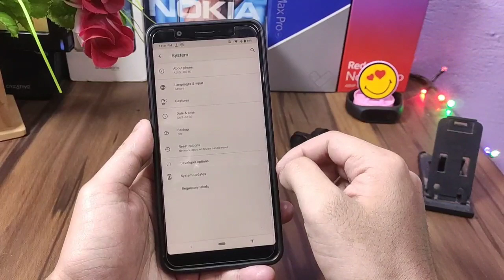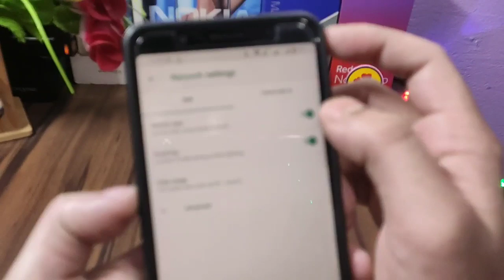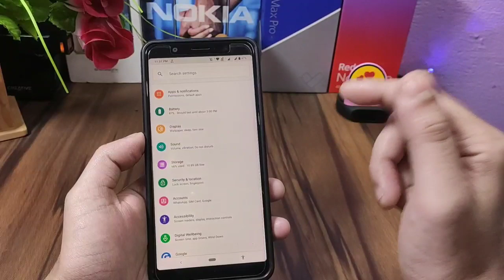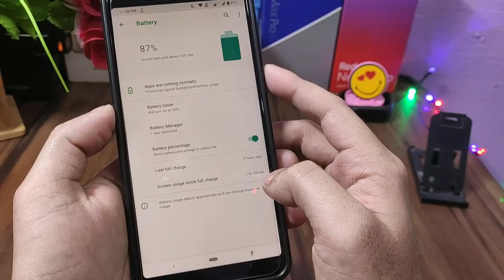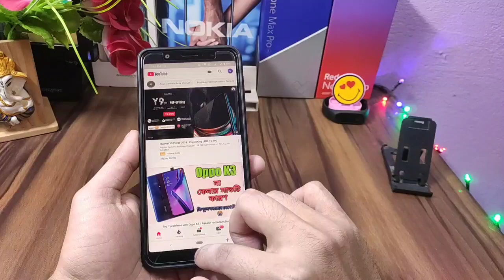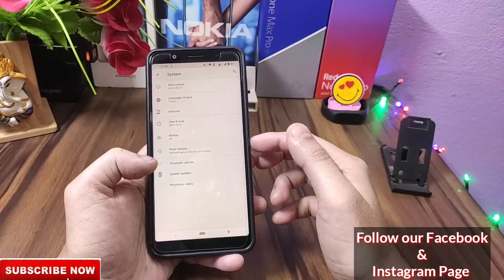Top 4 Problems with Max Pro M1 after latest Update .056 | when you will get automatic update 👍💕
Asus Released new update for max pro m1 for indian version, build no. .056, today i will discuss top 4 problems after latest update.

Best cover for Asus Zenfone max pro m1 :-